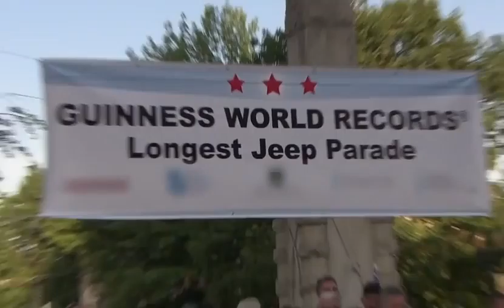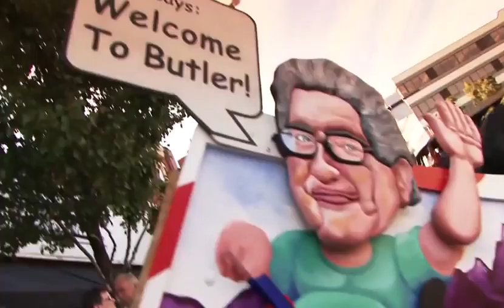Watch 2000's Most Jeep 4x4s in a Parade Jeep klPIpCCxg4k